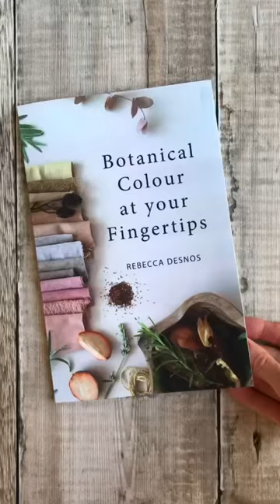🥑 How to dye with avocado skins!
🥑 I used the skins of 10 avocados to make this pot of dye. The skins were washed and stored in a bag in the fridge, but you can also dry or freeze them. The stones (pits) make lovely dye too! There’s plenty of dye left, after dyeing some fabric and a top, and I may dye wooden beads and some paper next. 10 skins went a long way!

🥑 Check out BOTANICAL COLOUR AT YOUR FINGERTIPS for avocado dyeing and soya (soy) milk pretreatment. Also I have a blog post with avocado dye FAQs — lots of tips to get the pinkest of pinks! 💕

🥑 Leave fabric to soak in the dye overnight (or longer!) to really deepen the colour, then wait a few days before rinsing out the excess dye for longer lasting results.

🥑 I love using scrunch dye techniques as it removes the worry of dyeing even colours. Embrace the natural patterning that develops in the folds!

🥑 Later on, you can dip the dyed top in rust water to shift from pink to purple. It’s one of my favourite shades to wear!

🥑 How will the colour last? I expect the pink shade to last for a few months, depending on how much it’s worn and washed. Over time it will gradually mellow to a peach shade and lose the intensity of the pink. I really like the way avocado dye ages and find all the shades very wearable!

🥑 I always pretreat fabric in soya (soy) milk. My entire dyeing method is in my eBook/book BOTANICAL COLOUR AT YOUR FINGERTIPS.

🥑 Over time, the intense pink colour will mellow to a softer peach, which is a lovely shade too.

Visit rebeccadesnos.com for tutorials and books on natural dyeing!